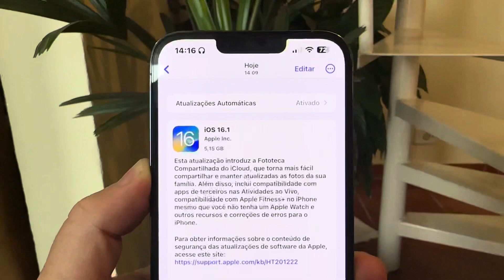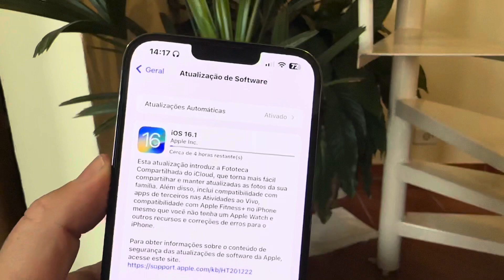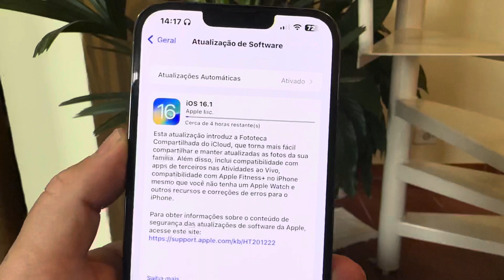APPLE LIBEROU O IOS 16.1 RC.